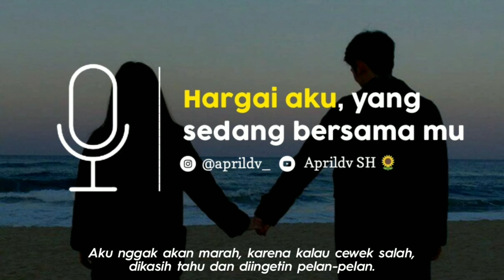Percakapan Telepon Baper - HARGAI AKU (Aprildv SH)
Tolong hargai aku, yang sedang bersama mu.

Kumpulan video baper , dan monolog lainnya ada di Instagram aku.

Next tentang apa lagi? Kalau ada referensi teks yang bisa aku bacakan, bisa kirim via DM yaa. Beserta karya siapa nya❤️

Buat yang mau kirim cerita buat di bacakan di next podcast bisa kirim via Gmail di bawah ini